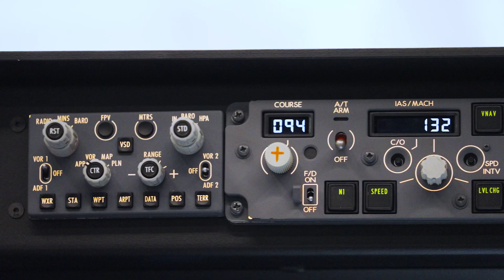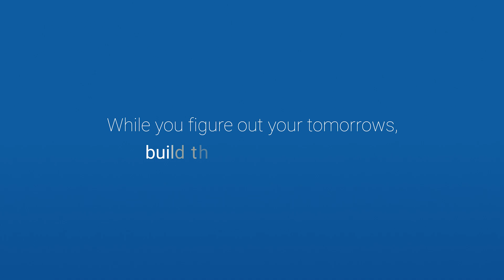“Get Anywhere” with FIRST: Meet Erin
Erin leverages skills honed through FIRST to work on commercial avionics at RTX. The innovative products she works on help people travel safely through the air every single day.

For more than 35 years, FIRST has used engaging youth robotics programs to prepare young people to “get anywhere,” inspiring them to build futures tailored to their unique talents and interests.

Start with FIRST. Get Anywhere.